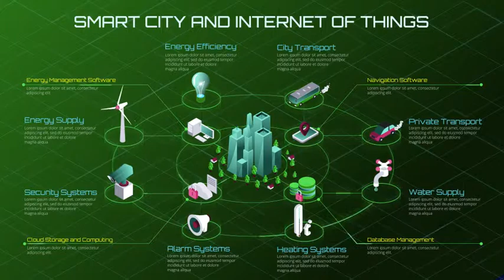Smart City Infographic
3840×2160 Ultra HD resolution
20 Animated Elements
Full Color Control
12 Text Placeholders and Title Placeholder
Easy to castomize
AE CS6